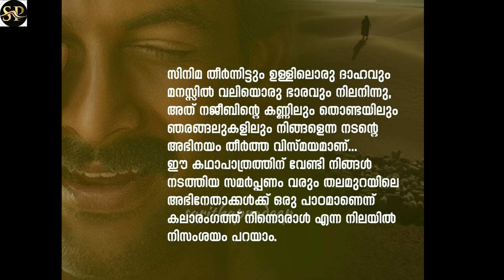ആടുജീവിതം സിനിമയെ പ്രശംസിച്ച് നവ്യനായർ പങ്കുവെച്ച കുറിപ്പ് ശ്രദ്ധ നേടുന്നു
navya-nair-praises-prithviraj-and-aadujeevitham-movie-says-feel-proud-about-acting-with-prithviraj-
ഒരു കാലത്തെ ഹിറ്റ് ജോഡിയായിരുന്നു നവ്യ നായരും പൃഥിരാജും. ഇരുവരും ഒരുമിച്ച് അഭിനയിച്ച നന്ദനം എന്ന സിനിമയ്ക്ക് ഇന്നും ആരാധകരുണ്ട്...